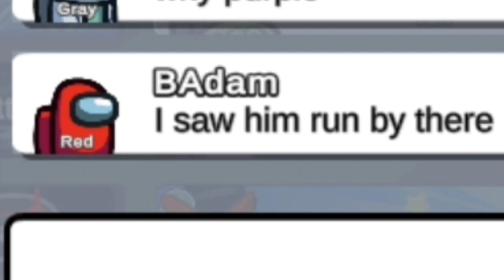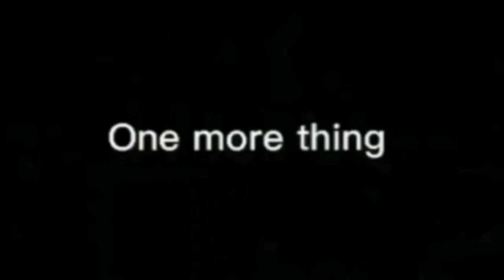Among Us Funny Moments (TRYHARD)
When the Impostor is TRYHARD